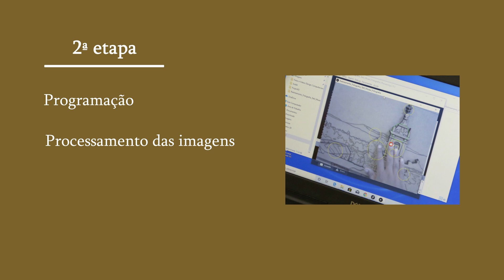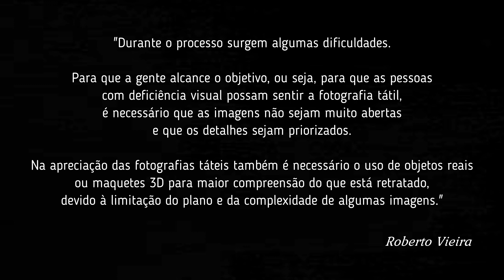NAVE: FOTOGRAFIA | Fotografia Tátil: o olhar pelas mãos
O professor Roberto César Cavalcante Vieira teve uma super ideia: um projeto de Fotografia Tátil!

Afinal, a arte é para todos e de todos, não é mesmo?

Há mais fotografias dos trabalhos desenvolvidos pelo projeto em sua página do Facebook:

Tchau! 🙋‍♀️